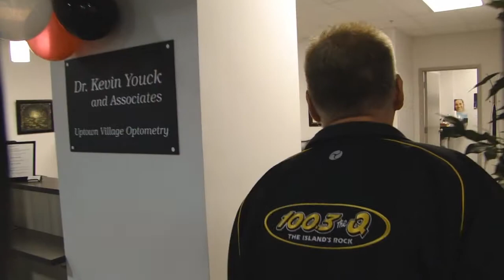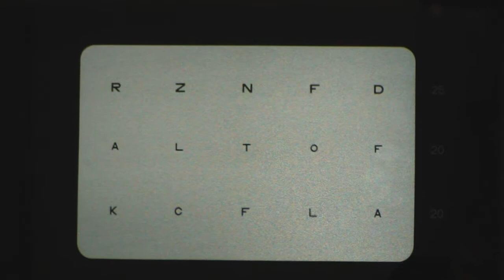Scott Gets New Specs At Optiks International -061111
Scott James visits the grand opening of Optiks International at Victoria's Uptown